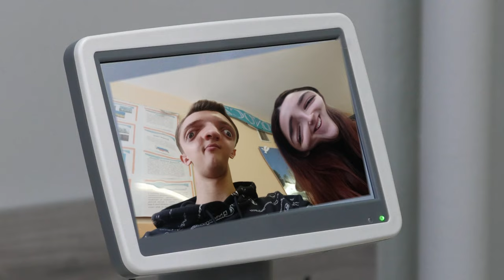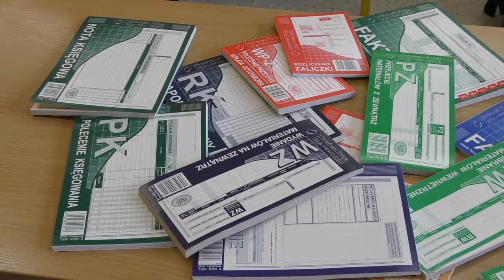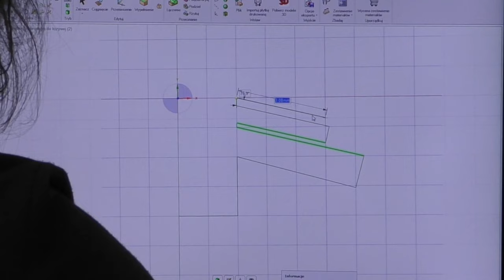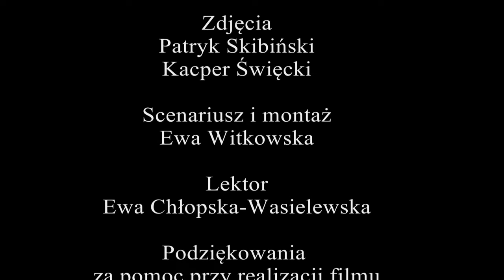GRABSKI 2024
Film promocyjny - Zespół Szkół Nr 3 im. Władysława Grabskiego w Kutnie